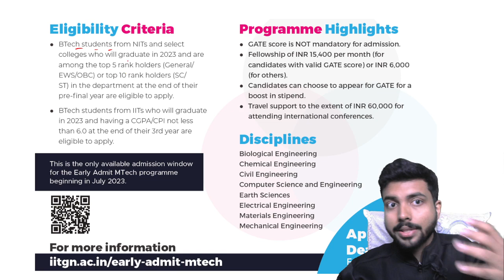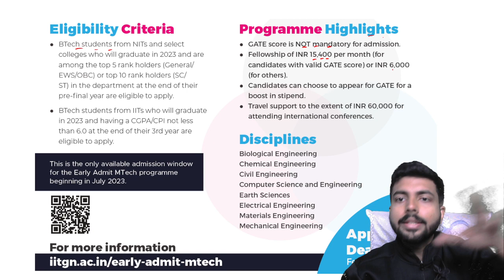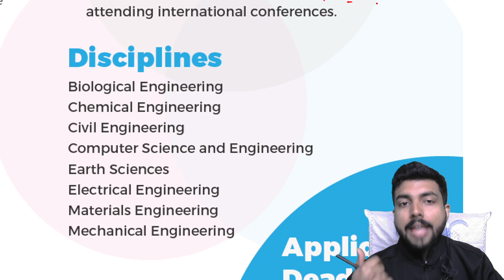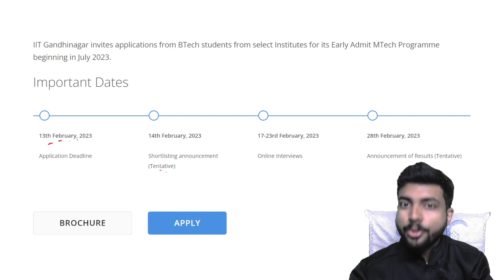M.Tech without GATE 2023 from IIT (with stipend) !! Third Year Can Apply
In This Video, I discussed in Detail The Procedure for getting Admitted to IIT without GATE score !!

Join My Telegram Channel for free live class links , pdfs , job and exam updates and many more !!

Limited stocks. Hurry !!